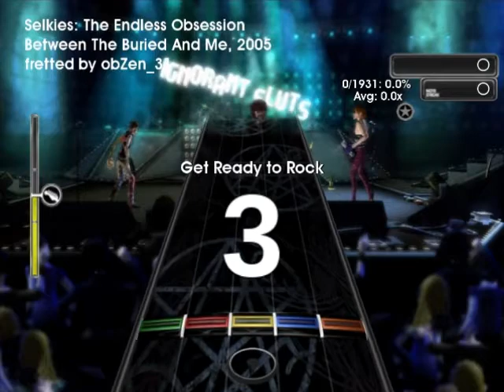Frets on Fire - Between the Buried and Me - Selkies: The Endless Obsession (Expert) 95%, 450k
Between the Buried and Me - Selkies: The Endless Obsession
Expert

LOL, what long names of the band and song XD

This metal song is fretted by Obzen.

It's just simply crazy as hell!

Edited version with mp3 track over original sound. The original audio track has been lost :(